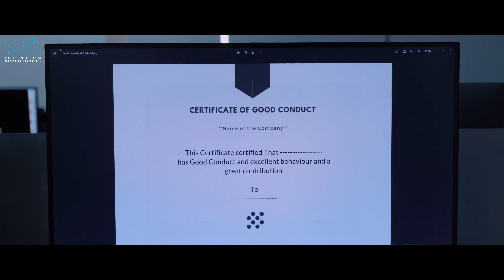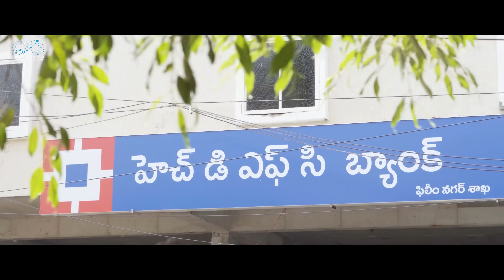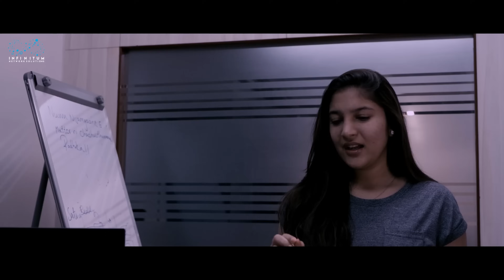Arrogant Girlfriend Full Movie || Telugu Full Movies 2023 || Umar || Pragnya Prathyusha || Infinitum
"Arrogant Girlfriend" is a Telugu Romcom Mini Series Featuring Umar & Pragnya Prathyusha as leads.

Cast: Umar, Pragnya Pratyusha, JDV, Harshini, Teja Vikky, Praveen Kinthali, Singamsetty Yaswanth, Eshwar singamsetty, D.sivakumar.

Written by Aluju Pranav Karthik

Directed by Jayendra Koduvati

DOP: Saif Chayaachitrakar

Editing: Konte Pavan Kumar, D.Siva Sai Teja

Graphic Designing: Nikhil Chotu

Sound Engineer: Venkat, Mahesh.

Assistant Director: Bhupathiraj

Finance Manager: Chandu JC

Executive Producer: Siri Raasi